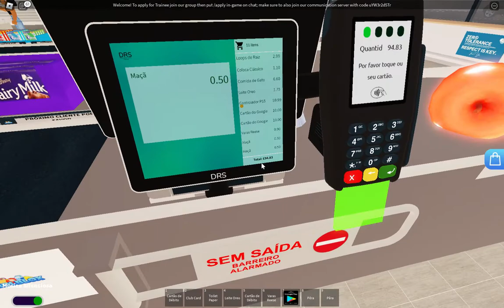Roblox LidlBlox Shopping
sdadhsafuioehsiaofd
safdjksahlseuiafhdsafds
afdsafds